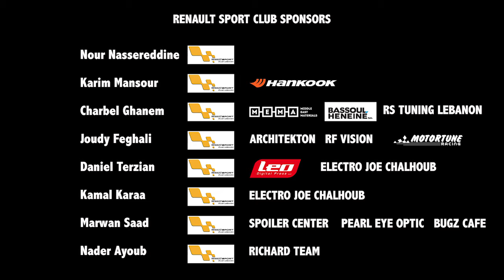Renault Sport Club Lebanon - 2015 Speed Test Round 1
Renaultsport Club Lebanon was strongly represented during the first round of the 2015 Lebanese Speed Test Championship, with numerous Clio RS and Megane RS drivers taking part in the event.
Charbel Ghanem won the amateur front-wheel drive class in his Clio RS, while Nour Nasseredine was able to get his Megane RS into the top 10 overall standings and take the Renaultsport Cup class as a result, followed by Karim Mansour (Megane RS) and Charbel Ghanem in second and third.